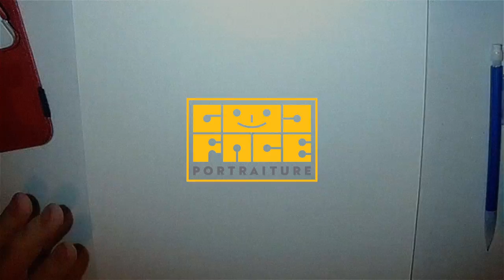Tres the Bluetick Coonhound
Watercolor and ink portrait of Tres the Bluetick Coonhound by GoodFace Portraiture. This piece is a part of FuzzyFace, GoodFace's partnership event with Richmond SPCA.